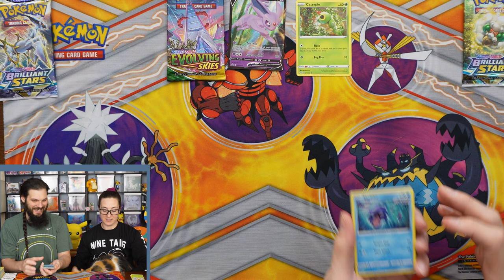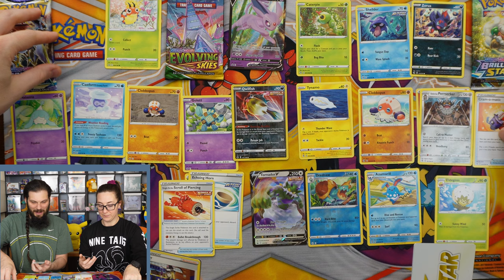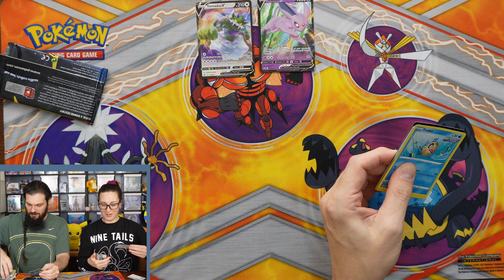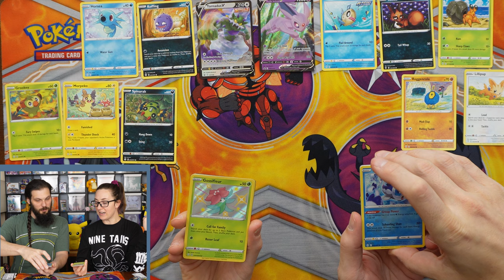Ep 95: Pokémon Espeon Eevee Evolutions Tin Opening featuring a BONUS pack opening!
Today we are opening the Pokémon  booster packs from the Espeon tin. This is another tin in the Eevee-lutions series. We also feature Shining Fates bonus packs to hunt down some more fun shiny Pokémon from that set.

Thank you everyone for your support for the channel! We appreciate it!

If you haven't checked out our website/blog or Instagram, links are below. Thanks so much for the support!

Gengar!!